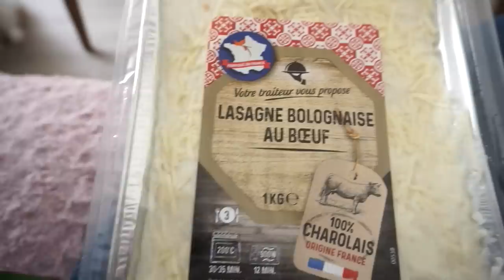JE SUIS PROPRIETAIRE ! 🚙🔑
Voici ma petite annonce !!!

♡ Les Différentes Remises :

10€ de remise sur votre première commande

5€ dans ta cagnotte si tu t'inscris avec ce lien